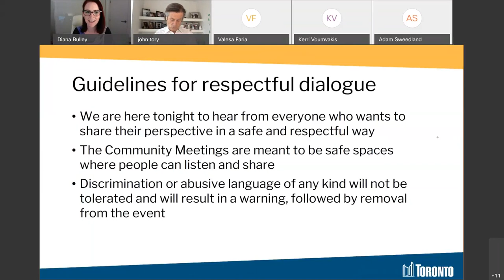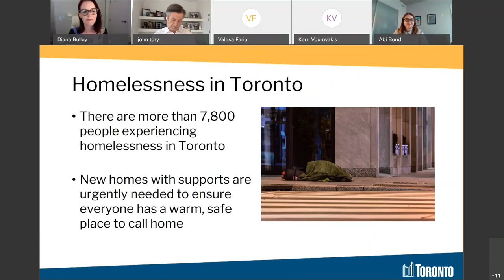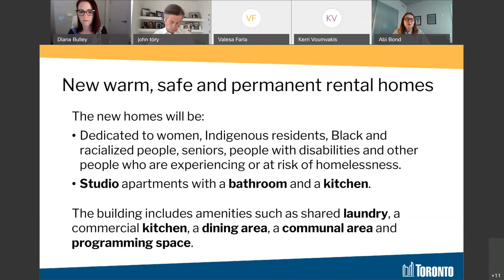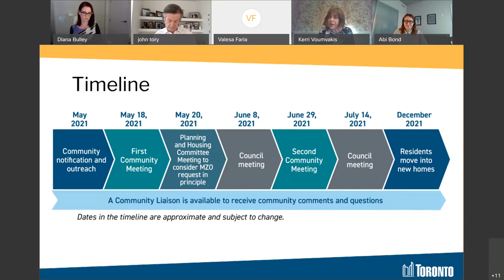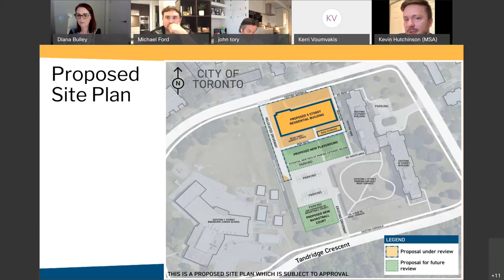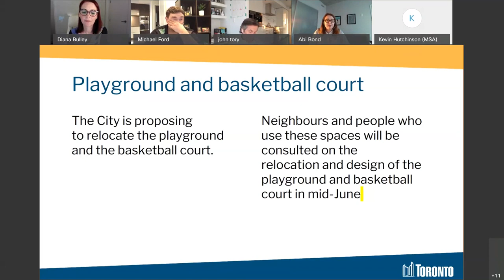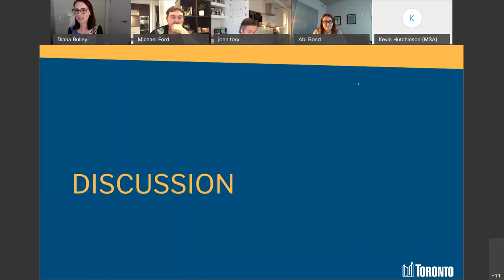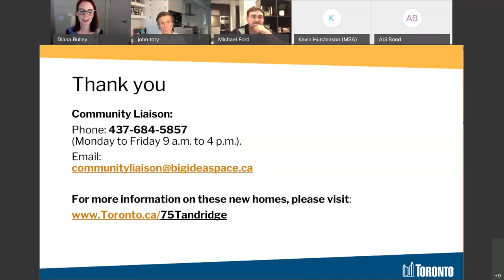75 Tandridge Cres. Community Engagement Meeting Tuesday, May 18, 2021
A recording of the 75 Tandridge Cres. Community Engagement Meeting regarding modular housing with supports on May 18 , 2021